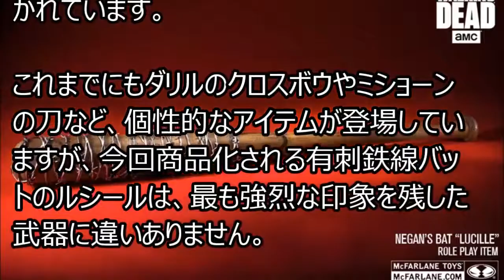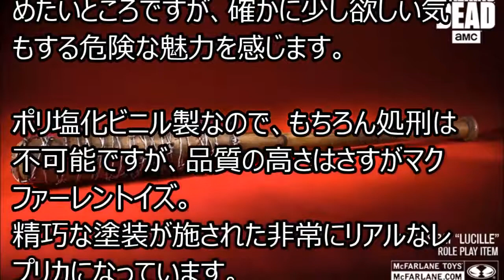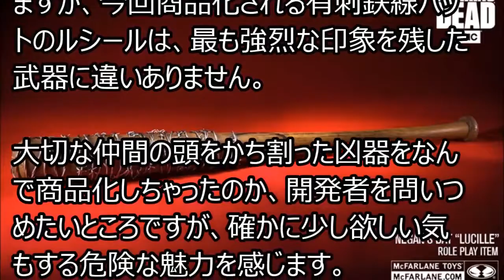ウォーキング・デッド シーズン6 2016